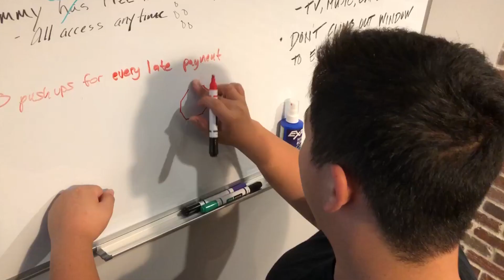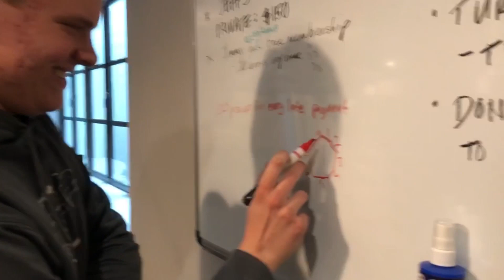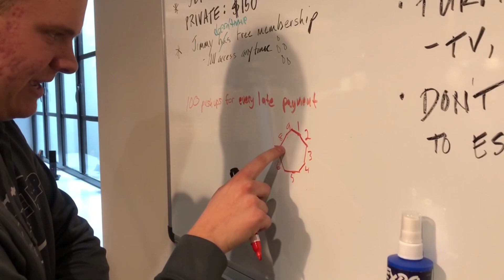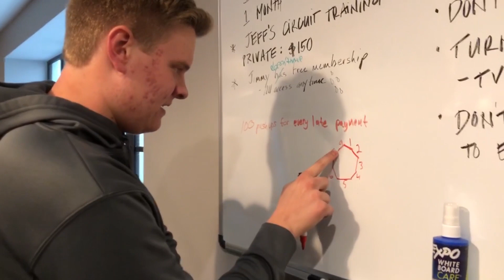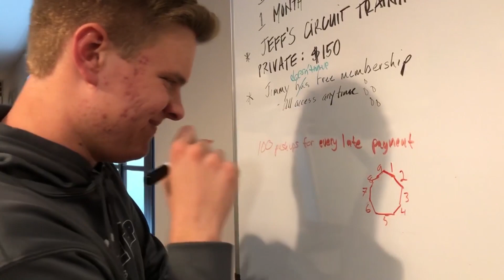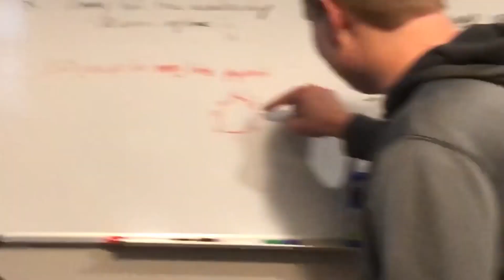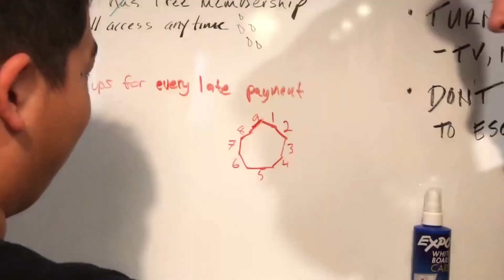The Nineogon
it is a great video about the creation of a nineogon a fictional version of a nonagon. A nonagon is a nine-sided polygon. You may recall that a polygon is a many-sided shape. We use the suffix -gon to indicate the number of sides of a polygon. A regular polygon is a polygon with equal sides and equal angles. Let's look at quadrilaterals for a moment. There are many different shapes within the category of quadrilaterals; a parallelogram, rectangle, trapezoid, rhombus and square.

Quadrilaterals
You may not realize it, but a square is a regular polygon. More specifically, a square is a regular quadrilateral, or four-sided shape. It has four equal sides and four right angles, each measuring 90 degrees.

Regular Quadrilateral
A regular nonagon is a nine-sided shape with equal sides and equal angles of 140 degrees each.

Regular Nonagon
The length of sides would depend on the exact example you are looking at, but know that all regular nonagons are similar shapes so they have the same angle measures. You can solve for the measure of one interior angle using this formula:
An irregular polygon is a polygon with unequal sides and angles. An irregular nonagon is a nine-sided shape that does not have equal sides or angles. One real world example of an irregular nonagon is the US Steel Building in Pittsburgh, Pennsylvania. It looks like a triangle with each corner indented. It might not look like it does at first glance, but this creates a total of nine sides. Go ahead: count them up!